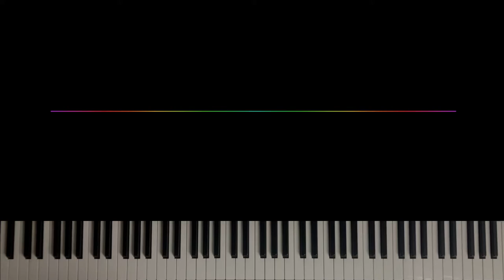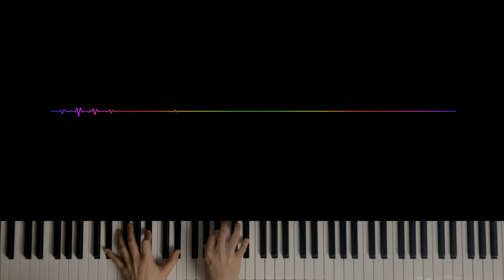Vagif Mustafazade - Bayati Shiraz (Ramin Kuliev)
Bayati Shiraz (part)
Composer : Vagif Mustafazade
Performed : Ramin Kuliev